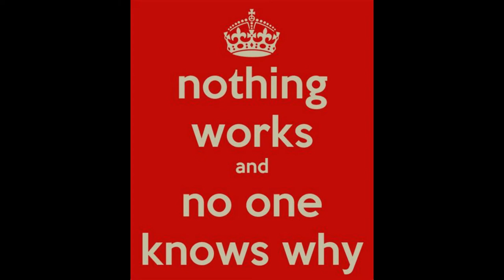THE ORIGIN OF LIFE [AND WHAT IT HAS TO DO WITH WEED]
This documentary is based on true events. However, most if not all of the details have been changed for dramatic effect. Enjoy!